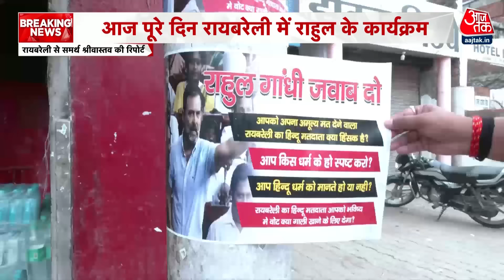Rahul Gandhi Raebareli Visit: रायबरेली दौरे से पहले लगे पोस्टर, लिखा- हिंदू धर्म को मानते हो या नहीं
लोकसभा में नेता प्रतिपक्ष बनने के बाद राहुल गांधी पहली बार अपने संसदीय क्षेत्र रायबरेली  के दौरे पर मंगलवार को पहुंचे हैं. राहुल गांधी के दौरे से पहले रायबरेली में लगे पोस्टर चर्चा में हैं. रायबरेली में ‘ राहुल गांधी जवाब दो’ के नाम से पोस्टर लगाए गए हैं. इस पोस्टर में उनके हिंदू हिंसक वाले बयान पर जवाब माँगा गया है. पोस्टर में राहुल गांधी से यह भी पूछा गया है कि आप किस धर्म से हैं स्पष्ट करो.